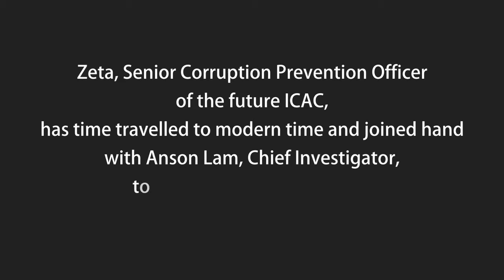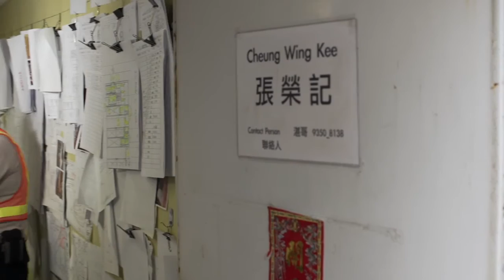Construction Contract Administration (Drama) - English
“Engineering Risk Management and Integrity Building” A Capacity Building Package on Corruption Prevention for Construction Industry